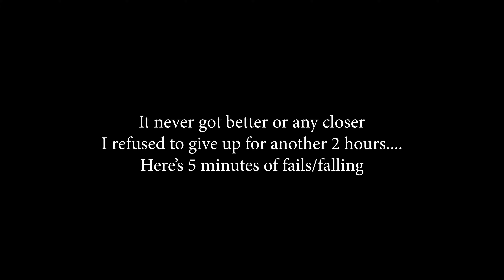BMX In The Snow - Attempting A Literal Ice Pick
4-5 inches of light fluffy snow on a skatepark?
Let's try to ride it!

I filmed this last year and never did anything with it because it wasn't successful, but I had to make this after watching some of the footage again.
I hope you guys enjoy! Who thinks I should try again this year?